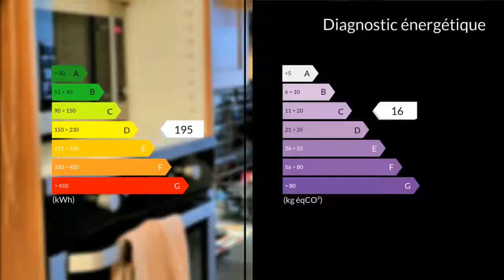A vendre - Appartement - Champigny-sur-Marne (94500) - 4 pièces - 83m²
Je vous présente dans une copropriété sécurisée, dans le quartier du Plant proche de tous commerces et de l'accès à l'A4, cet appartement situé au 5 ème étage. Il est composé d'une entrée, d'une cuisine semi ouverte, d'un triple séjour très lumineux (possibilité 3 ème chambre sans travaux) et de 2 chambres, Salle de bains et WC séparés, nombreux rangements une cave et 1 place de parking non affecté. Possibilité d'acheter un box fermé en sus. Proche des écoles. A voir absolument - Belle appartement Familial. Honoraires : 3.51% du prix de vente.M. Stéphane BRETEAU 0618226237 / 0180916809poste2004 Agent commercial indépendant du réseau national clairimmo Maxihome N° RSAC : 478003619 - Ville du greffe : RSAC CRETEIL